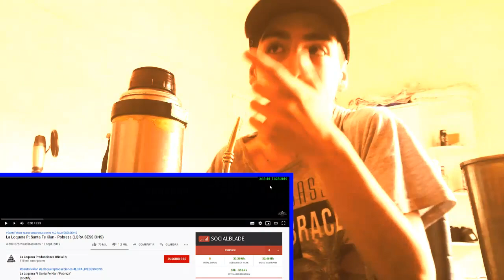La Loquera Ft Santa Fe Klan - Pobreza - REACCIÓN (TEMAZO)